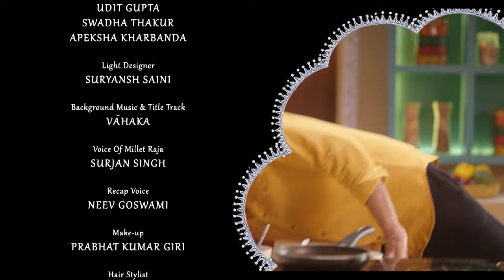Sama Chawal | Flavors of "SHREE ANN" EP - 2 | FSSAI | Millets | Food with Millets | Healthy Eat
1. Sama Chawal - Raw mango & Tamrind Rice with Tadaka Dahi